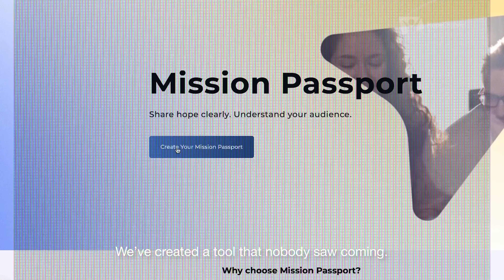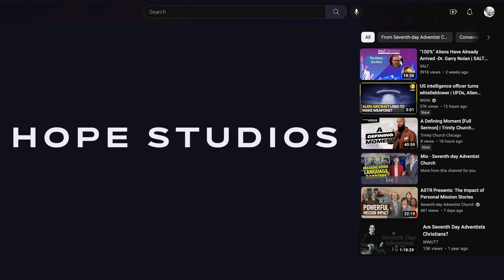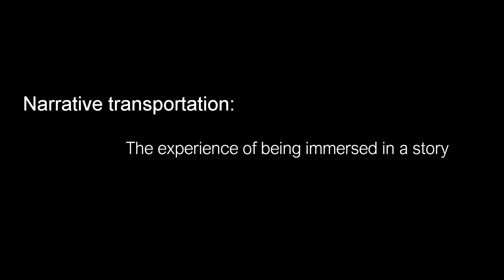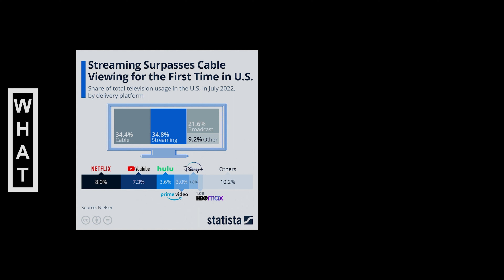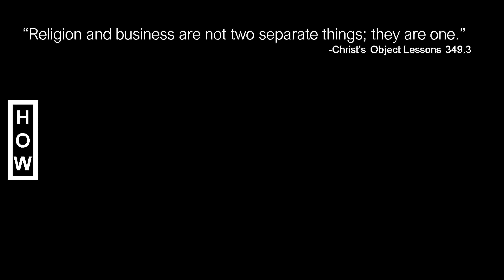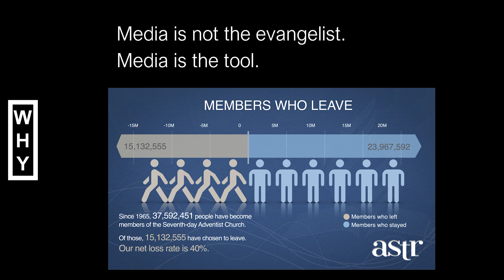The Power of Cinematic Storytelling | Kevin Christenson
Explore the extraordinary business of transforming people's worldviews.

In a world filled with distractions, Kevin takes us on a journey to the oasis of undivided attention - the cinema.

Discover how Hope Studios is using the power of storytelling to captivate hearts and minds and how their first feature film, 'The Hopeful,' is making waves in the industry.